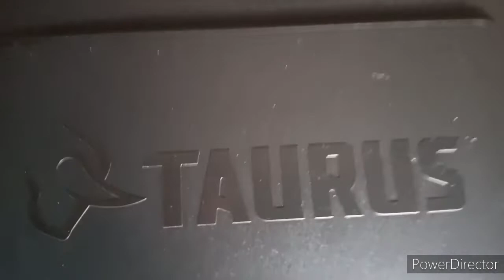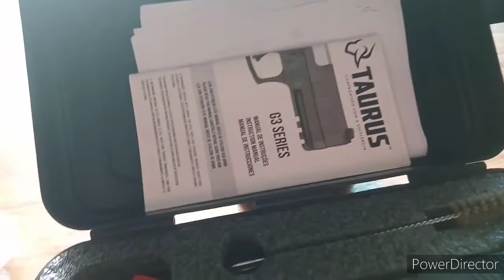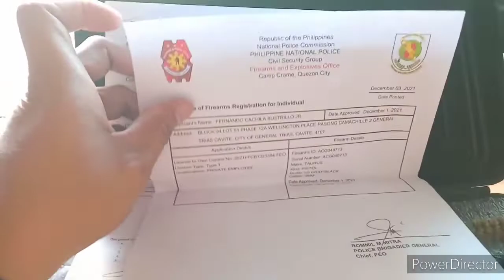unboxing my new taurus g3/Robinson ortigas/December 1-4,2021/ one day release/ reloader gun.